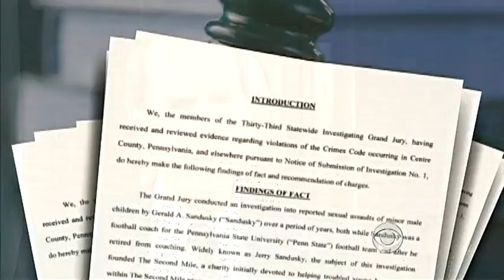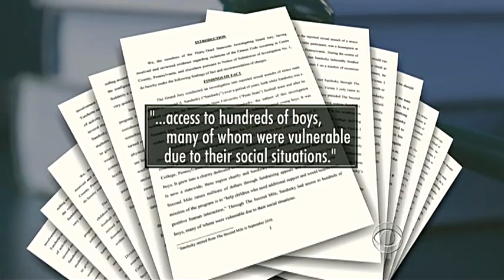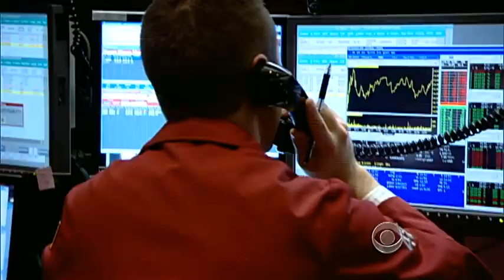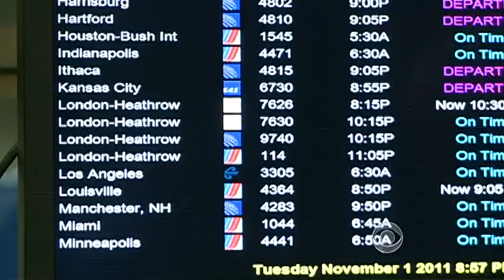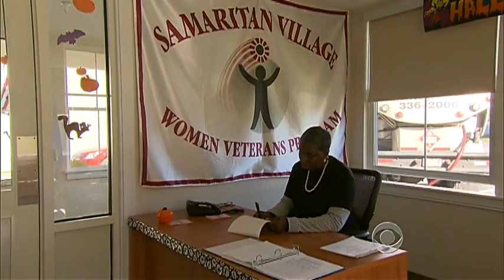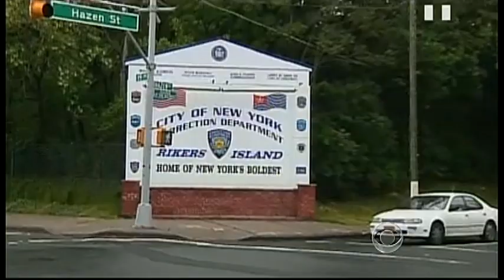CBS Evening News - 2011-11-06